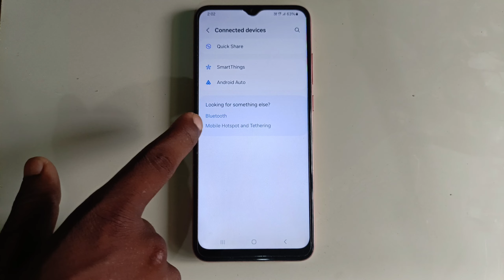turn off hotspot password to setting Samsung galaxy a04e | hotspot password disable galaxy a04e